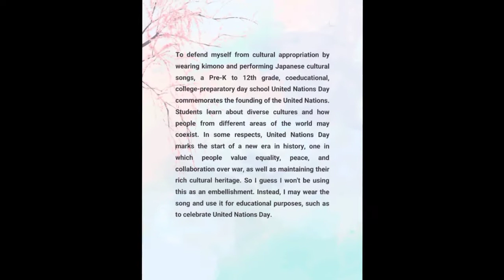"Wearing Kimono and Japanese Parasol Music"_Module 5_A 2_LINGOApril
April M. Lingo
BSED-SocStud 3
Humn11_Art Appreciation
M402
TTh (1:00-2:30)

Module 5_Assessment 2
Content Appropriation

"Wearing Kimono and Japanese Parasol Music"